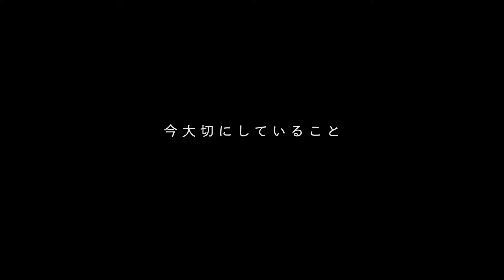「福島のキノコ生産者インタビュー ―なめこ編―」【福島のもり応援隊動画】NO.10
【福島のもり応援隊動画】NO.10
福島県の森林・林業、木材やきのこをアピールし応援隊を増やすべくさまざまな動画をアップしている「福島のもり応援隊動画」。※林野庁では、福島の森林・林業再生に向けた取組の一環としてシンポジウムの開催や動画制作を行っています。

今回は郡山市のなめこ生産者にインタビュー。
震災後の苦難や大切にしていること、これからの夢などの熱い想いから、なめこの美味しい食べ方なども教えていただきました。
今回インタビューにご協力いただいたなめこ生産者　鈴木さんの生産現場潜入も別動画にて公開中ですのでぜひご覧ください！
●撮影協力：(有)鈴木農園／(株)まどか菜園　鈴木清美さん

‹‹福島のもり応援隊動画››（農林水産省公式「maffchannel」内 再生リスト）
『福島のもり応援隊動画』は「maffchannel」内にて、福島県の森や木材、きのこなどに関するいろいろな動画を公開中です。